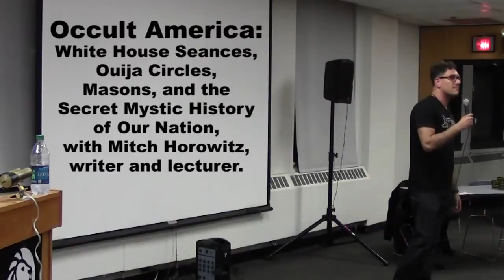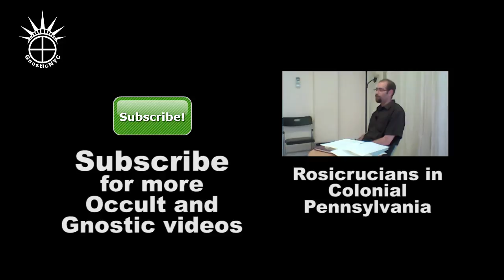Halloween Special! Occult America with Mitch Horowitz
In this very spooky Halloween edition of the GnosticNYC Lecture Series, author Mitch Horowitz talks about the Occult History of America, how we celebrate it through holidays like Halloween, and what various occult groups contributed to the rich tapestry of American spirituality.